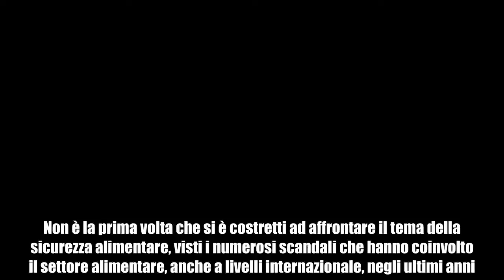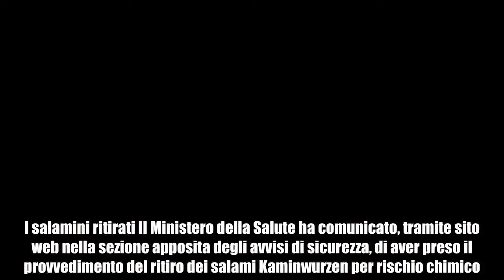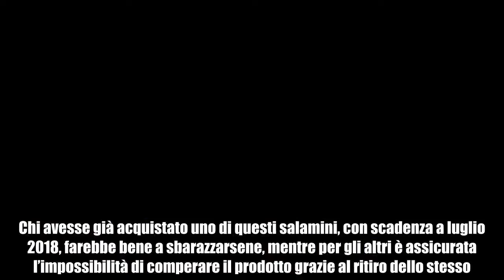Salamini sottovuoto ritirati dal mercato per rischio chimico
Salamini sottovuoto ritirati dal mercato per rischio chimico: la marca è la Kaminwurzen, produzione altoatesina con sede in provincia di Bolzano. Non è la prima volta che si è costretti ad affrontare il tema della sicurezza alimentare, visti i numerosi scandali che hanno coinvolto il settore alimentare, anche a livelli internazionale, negli ultimi anni. Stavolta al centro dell’attenzione sono i salami Kaminwurzen, ritirati dal mercato. I salamini ritirati Il Ministero della Salute ha comunicato, tramite sito web nella sezione apposita degli avvisi di sicurezza, di aver preso il provvedimento del ritiro dei salami Kaminwurzen per rischio chimico. Sarà impossibile acquistare lotti di questo salamino crudo affumicato, diffuso soprattutto in Alto Adige. La ditta produttrice ha sede proprio a Sarentino, in provincia di Bolzano, ed è stata essa stessa a ritirare il prodotto dal mercato in seguito alla preoccupazione data dai controlli. Questi infatti avrebbero segnalato numeri alterati sulla presenza di idrocarburi: questa condizione è chiamata Superamento dei limiti IPA e di benzoApirene. Bisogna stare tranquilli per i consumatori abituali di questo prodotto marcato, perché il rischio è presente solamente in quei beni alimentari insaccati e sottovuoto prodotti dal 6 al 24 aprile.   Chi avesse già acquistato uno di questi salamini, con scadenza a luglio 2018, farebbe bene a sbarazzarsene, mentre per gli altri è assicurata l’impossibilità di comperare il prodotto grazie al ritiro dello stesso. Questa la dichiarazione presente sullo Sportello dei diritti dei tecnici ministeriali: “Cessazione immediata della vendita al pubblico del solo lotto in questione”. Il presidente del suddetto Sportello, Giovanni D’Agata,  ha anche aggiunto: “c’è un rischio chimico che ne ha costretto il richiamo dal commercio, che potrebbe procurare gravi reazioni allergiche.” Gli scandali alimentari Molto spesso tra la produzione e il consumatore ci sono lacune e sotterfugi, a cui ha tentato di rimediare Legambiente insieme con il Movimento di Difesa dei cittadini. Un rapporto stilato sulla sicurezza alimentare. Sono quattro le condizioni imprescindibili necessarie ad avere un prodotto alimentare sano: certificazione, tracciabilità, garanzie igienico sanitarie e qualità. Non è facile al giorno d’oggi rintracciare poi così facilmente queste caratteristiche, anche perché spesso le informazioni in merito agli alimenti sono nebulose e confuse, a volte, purtroppo, volutamente.  Secondo la Confederazione italiana agricoltori, i consumatori sono sempre più sfiduciati e avviliti nell’acquisto di beni alimentari, perché non hanno mai la certezza di ciò che stanno portando in tavola. Pur evitando i prodotti oggetto di scandalo, il dubbio si insinua ormai su qualunque alimento. Come dimenticare lo scandalo della mucca pazza, l’allarme aviaria o quello del batterio killer? Le notizie avevano e hanno tuttora una tal